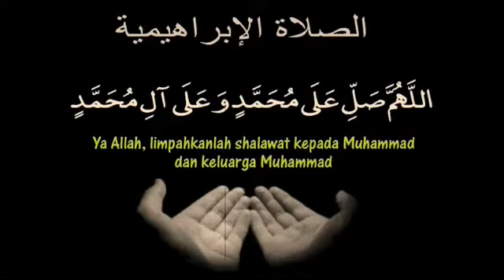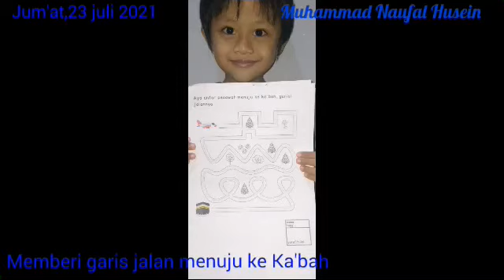Memberi garis jalan menuju ke Ka'bah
Memberi garis jalan menuju ke Ka'bah, Member garis, jalan menuju ke Ka'bah,

Assalammu'alaikum semua. jumpa lagi di channel Hisyam Naufal. di video kali ini Naufal mengerjakan tugas sekolah lembar kerja memberi garis jalan menuju ke Ka'bah.
Selamat menyaksikan.